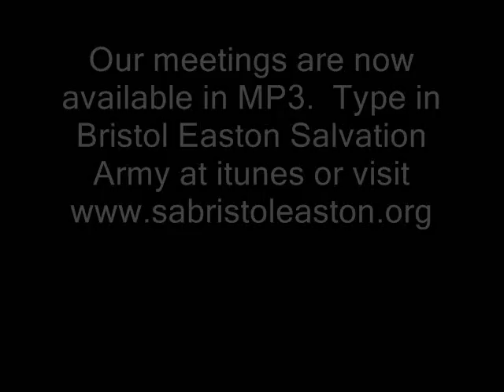Salvation Army Norwich Citadel Band "Heart Beat"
Norwich Citadel Band of the Salvation Army play "HeartBeat" arr Len Ballantine, at a festival at Bristol Easton Salvation Army October 2009